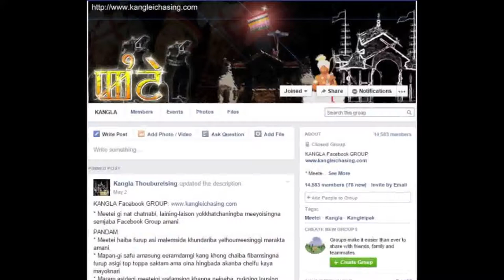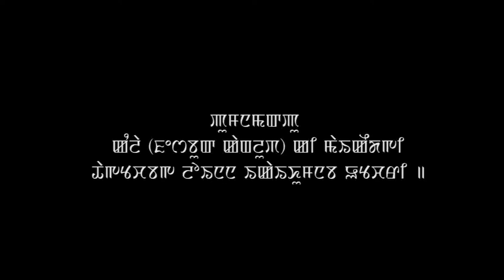kangla (facebook group) ki ahumlaksuba kumon gi paojel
KANGLA (facebook group) ki ahumlaksuba kumon ga mari leinana puthokchaba video